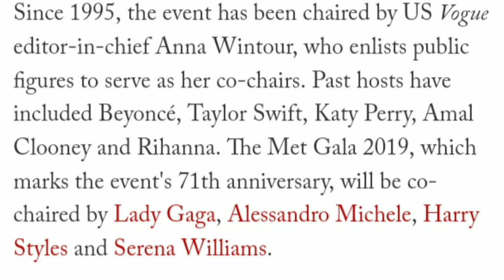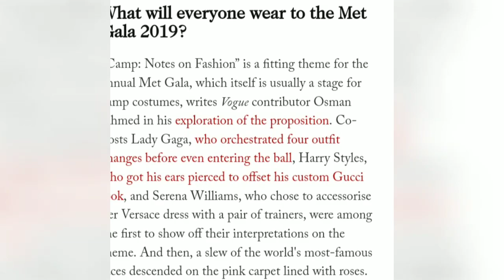Met Gala 2019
Met Gala 2019 Lady Gaga changed four outfits in less than 10 minutes entrance.

Salamat